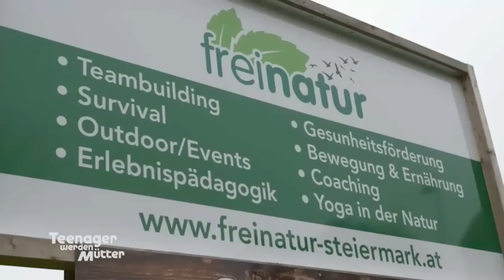Campingausflug mit Folgen!⛺ Andi zieht sich eine VERLETZUNG zu 🤐| Teenager werden Mütter | ATV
Endlich mal wieder Urlaub! Melanie und Andi wollen sich gemeinsam mit ihren Kindern in die Wildnis stürzen. Doch wie wird sich die Jungfamilie in der Natur zurechtfinden? Wie hoch wohl das Verletzungsrisiko bei solchen Ausflügen ist?